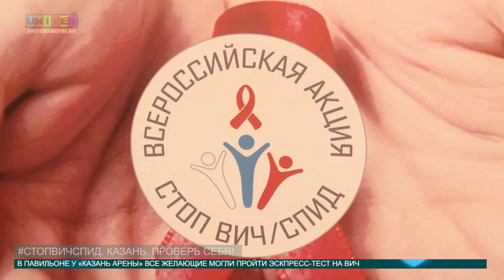СТОПВИЧСПИД КАЗАНЬ ПРОВЕРЬ СЕБЯ! от 13.05.2016